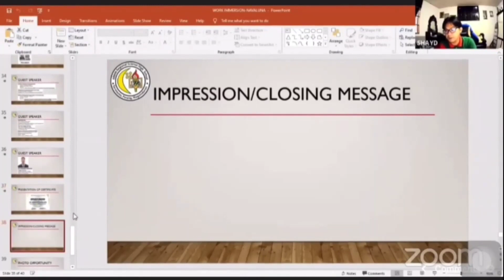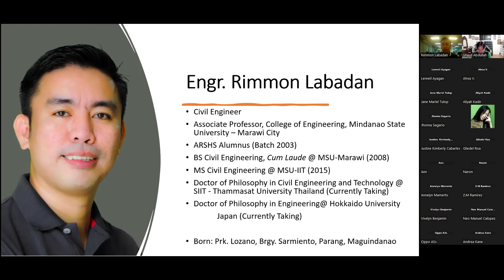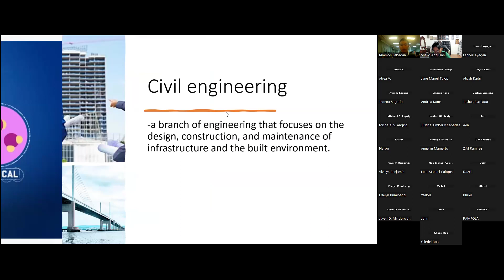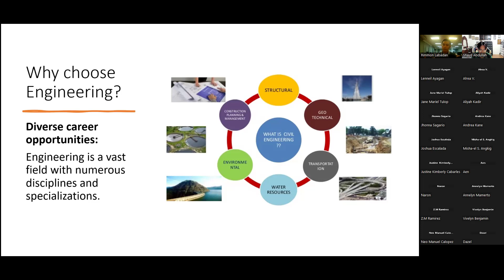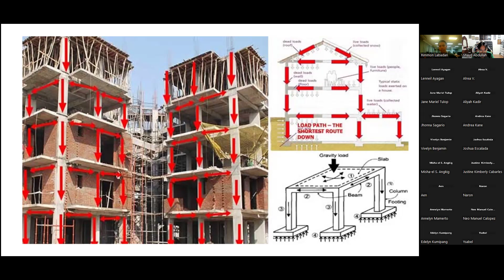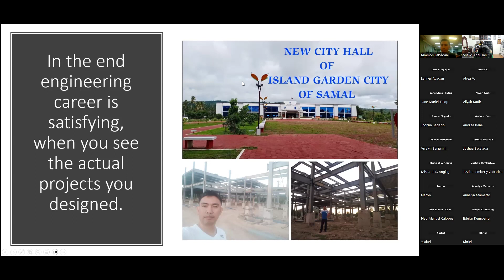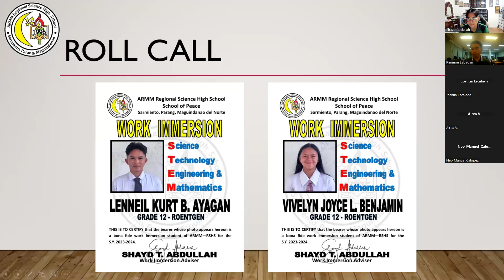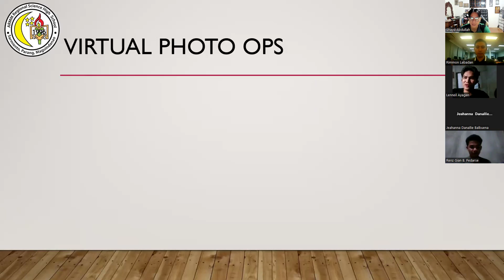Work Immersion 2024 Engineering